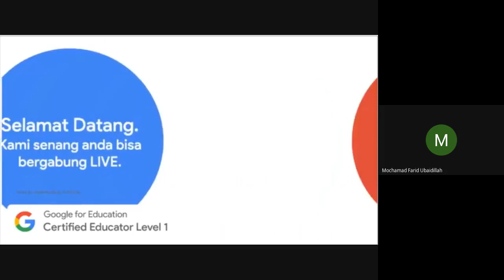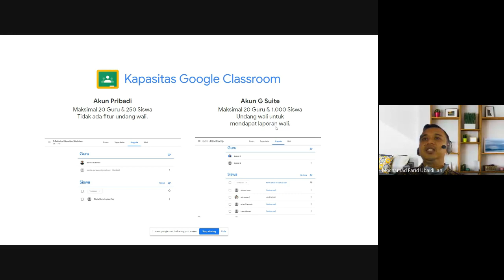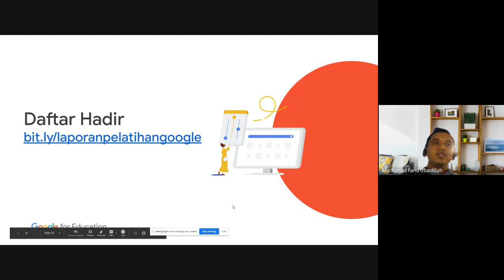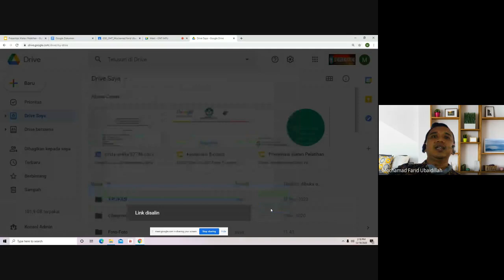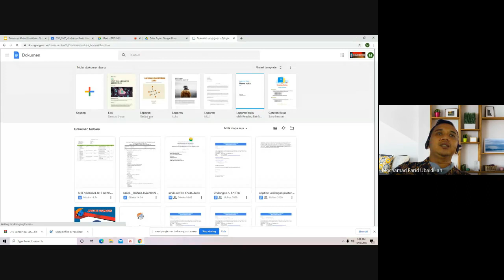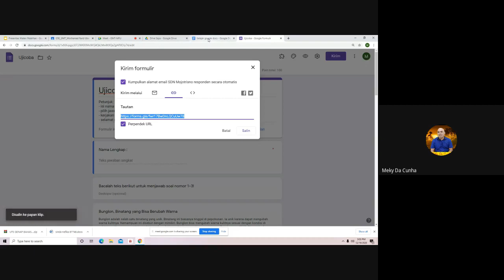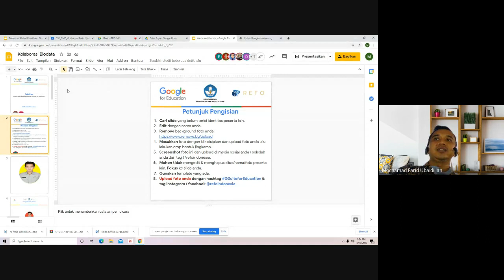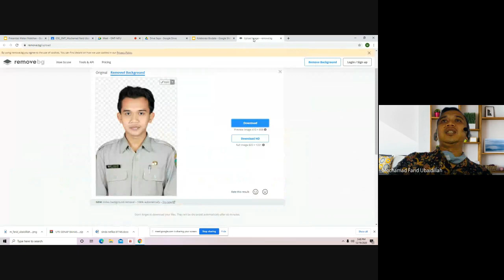Pelatihan Belajar dari Mana Saja dengan G Suite for Education Hari Pertama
G Suite for Education.